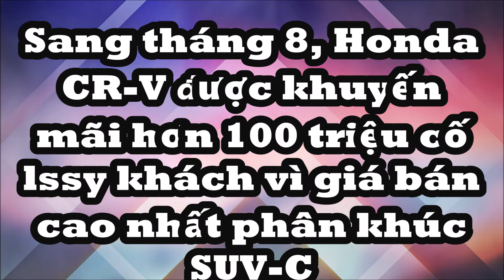Giá "chát" nhất phân khúc, SUV 7 chổ Honda CR-V 2024 được đại lý ưu đãi hơn 100 triệu trong tháng 8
Tương tự tháng trước, trong tháng 8/2024, Honda CR-V cũng được ưu đãi 100% lệ phí trước bạ ở bản G và 50% ở bản L 2WD.